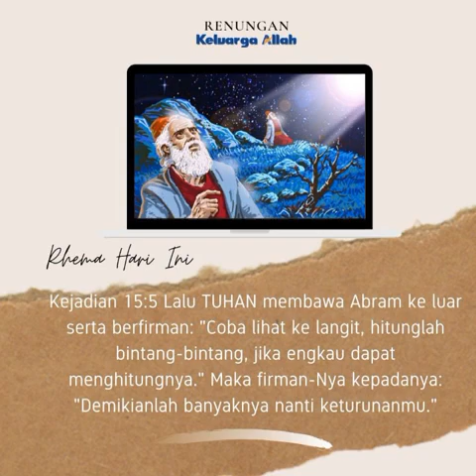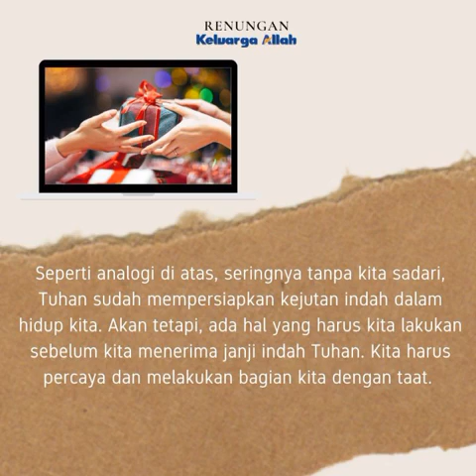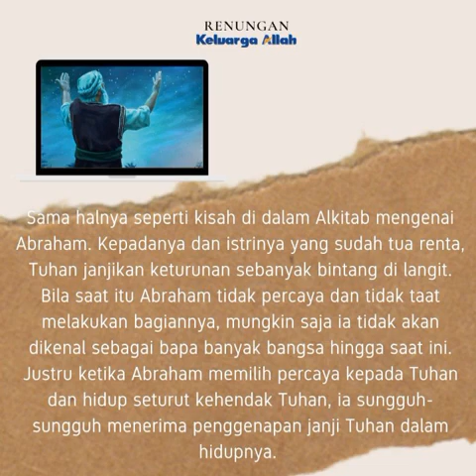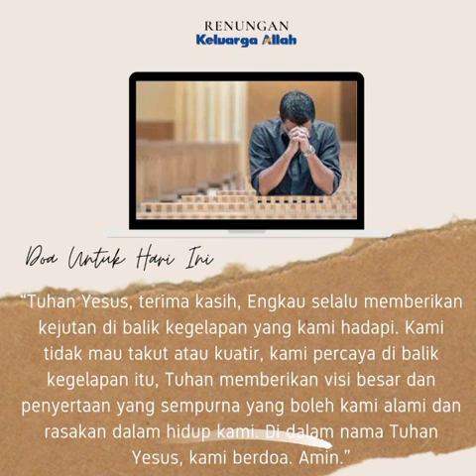DI BALIK KEGELAPAN ADA KEJUTAN DARI TUHAN - Renungan Keluarga Allah (ReKA)